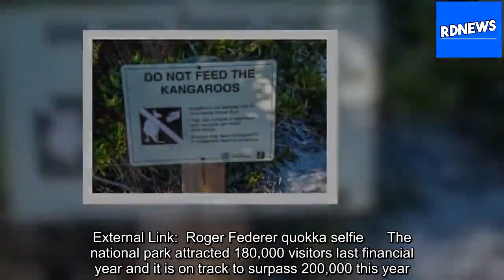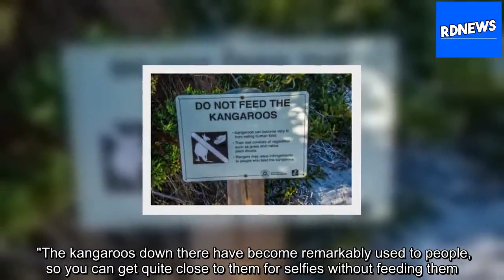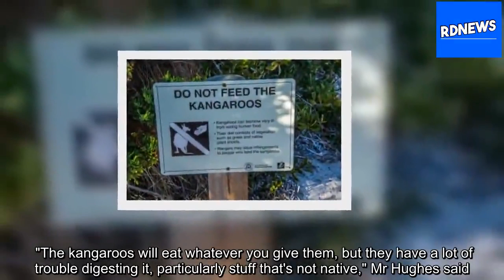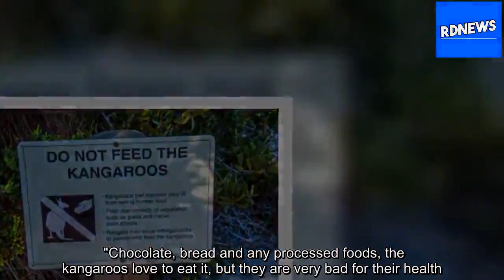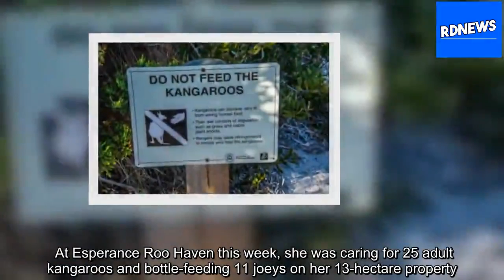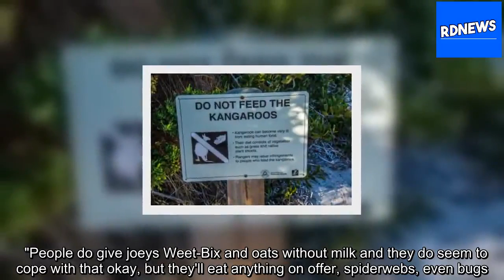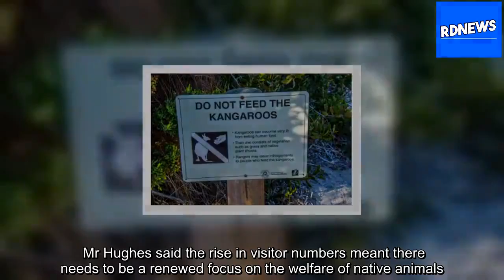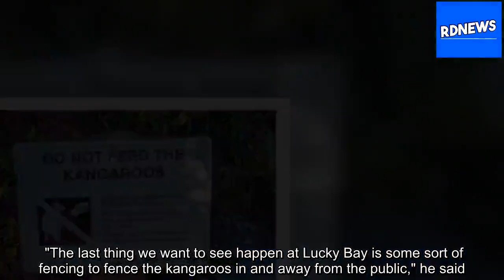Bananas, chocolate ‘killing’ kangaroos as tourists seek the perfect selfie [RDNews][Title]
Wildlife authorities warn tourists feeding native animals at one of Western Australia's most famous beaches are "killing them with kindness" in search of the perfect selfie.     The pristine white sand of Lucky Bay at Cape Le Grand National Park, 770 kilometres south-east of Perth, is known interna